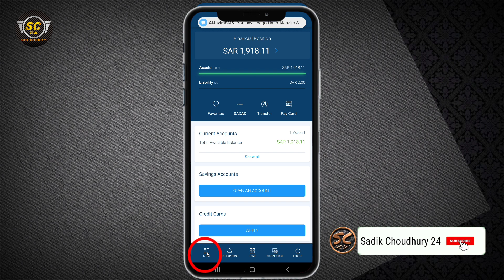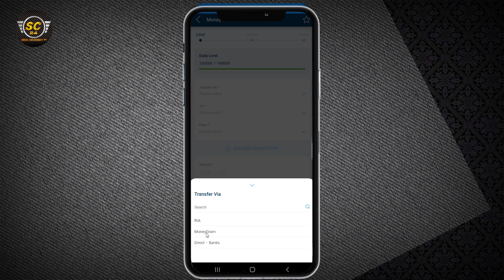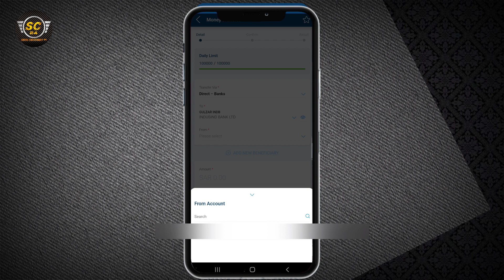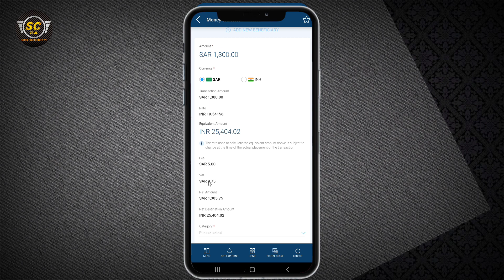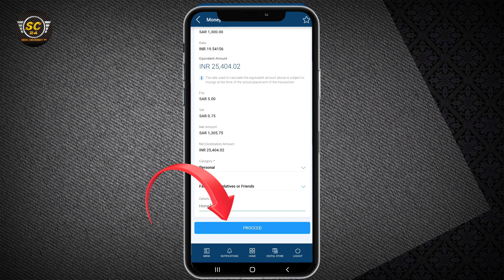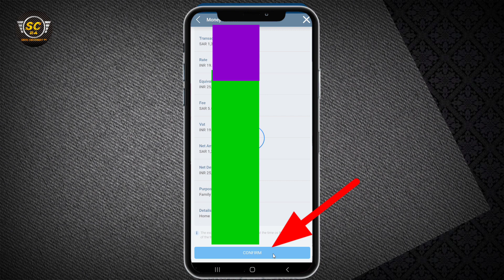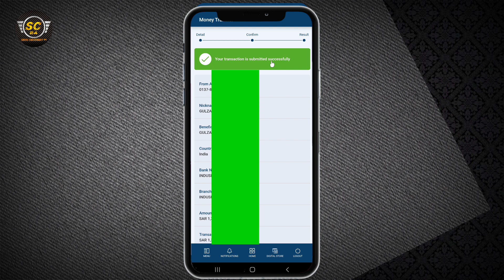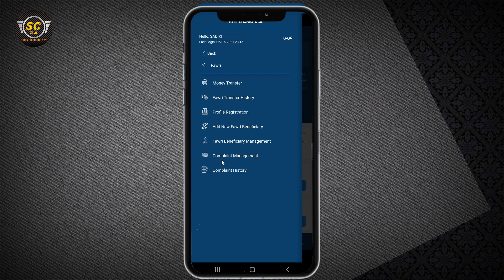Fawri Money Transfer 2021 || Fawri New Update | AlJazira Smart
Fawri Money Transfer 2021 | Fawri New Update | AlJazira Smart | Bank AlJazira Online

Cover Topics :-
bank aljazira,
bank aljazira money transfer,
bank aljazira online,
fawri bank,
fawri bank atm transfer,
fawri bank deposit,
fawri bank money transfer,
fawri bank online transfer,
fawri bank online transfer india,
fawri bank online transfer new account,
fawri money transfer,
fawri online money transfer,
how to transfer money from fawri bank,
sadik chowdhury 24